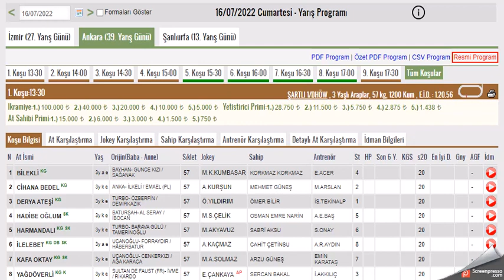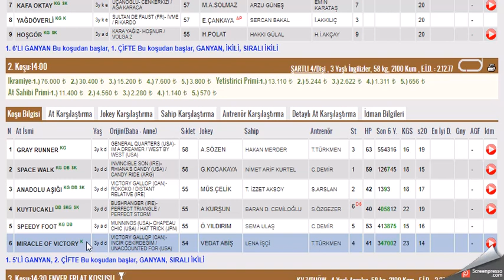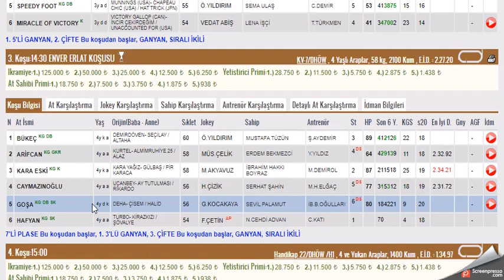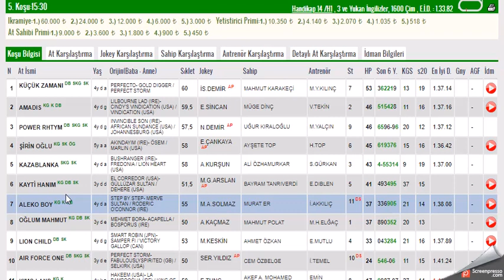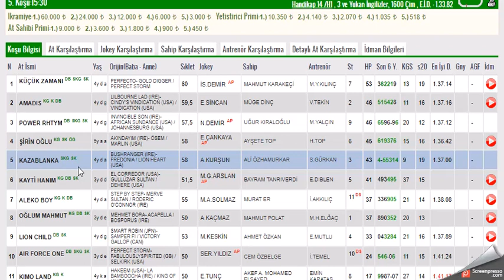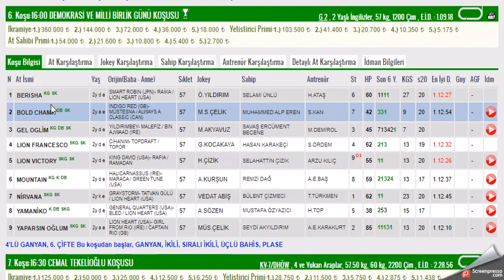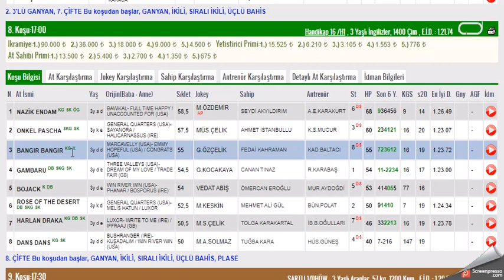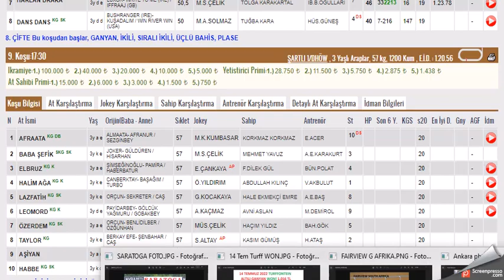16 TEMMUZ 2022 ANKARA 1.VE 2.ALTILI GANYAN TAHMINLERI-TJK AT YARIŞLARI (CUMARTESI)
#16 TEMMUZ 2022  ANKARA  6'LI GANYAN TAHMİNİ
#16 TEMMUZ 2022  ANKARA  1. VE 2. 6'LI GANYAN TAHMİNİ
#16 TEMMUZ 2022  ANKARA at yarışı tahminleri,
#16 TEMMUZ 2022  ANKARA Çarşamba cuma Pazar  1.altılı ganyan tahminleri, 2.altılı ganyan tahminleri,
tjk 16 TEMMUZ 2022 ANKARA at yarışı yorumları,
#16 TEMMUZ 2022  ANKARA altılı ganyan yorumları,
#16 TEMMUZ 2022  ANKARA altılı tahminleri,
#16 TEMMUZ 2022  ANKARA cumartesi pazar  çarşamba cuma pazar  KOCAELİ  altılı ganyan yorumları,
# ANKARA KOŞULARI,
AKŞAM YARIŞLARI,
yabancı yarışlar,
tjk yabancı,